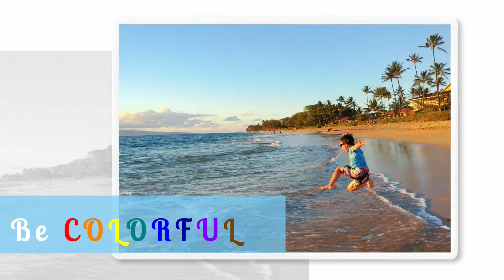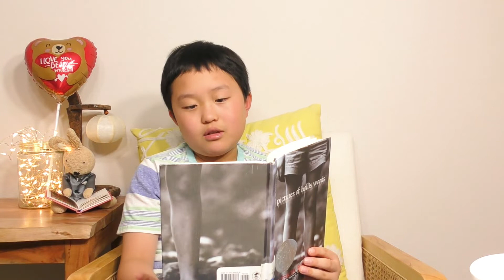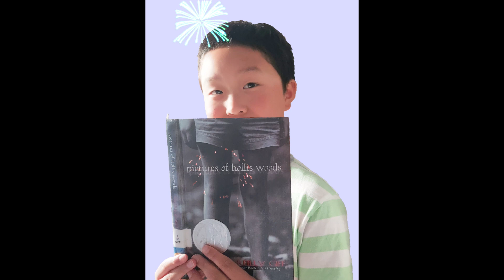Pictures of Hollis Woods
Pictures of Hollis Woods, Pages 1-17